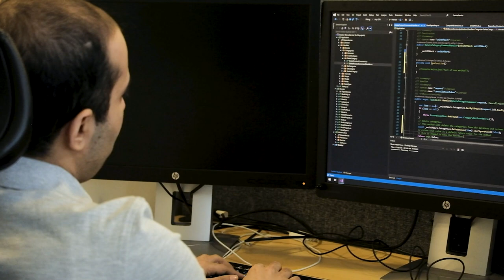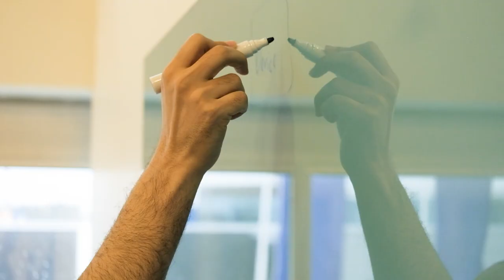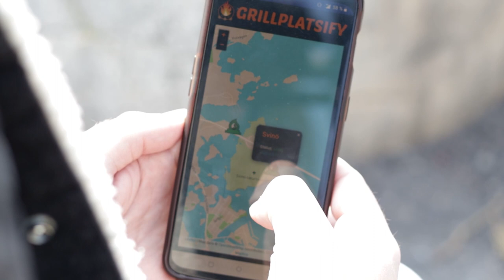IoT-projektet: ett samarbete mellan Linnéuniversitetet, Kalmar Energi och Kalmar Kommun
Under första året får studenterna i mjukvaruteknik jobba med att testa idéer och hitta hållbara lösningar med hjälp av IoT-teknik i Kalmar.